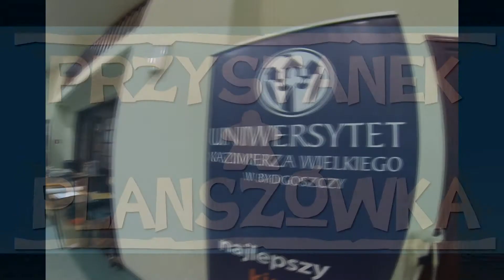36 Noc Planszówek w Bydgoszczy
Rzut okiem na to co działo się podczas 36 Nocy Gier Planszowych w Bydgoszczy organizowanej przez Centrum Gier Pegaz!
Zobacz także: